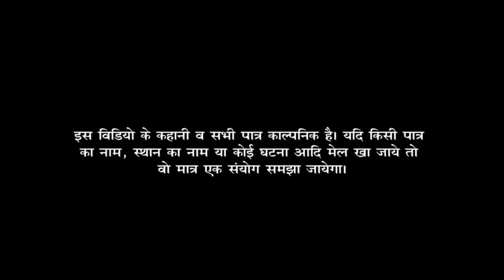Video_Full_Episode बाप बेटी का रिश्ता Crime Se Savdhaan | EP 05 | Crime Story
Episode Title –  बाप बेटी का रिश्ता | EP 05
Series Name  – Crime Se Savdhaan
Cast  – Puja Singh,  Shailesh Tyagi
Director – S Kumar
Writer – Arman Raj
Cameramen – Deepak Singh, Marshal Singh
Editor – Sumit Kumar
Banner  – Brighhtstar Studioz
Channel  – Brighhtstar TV